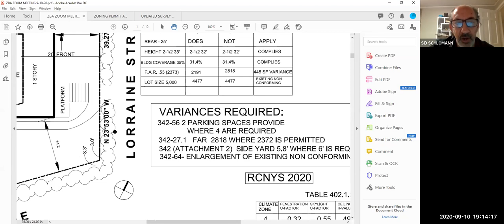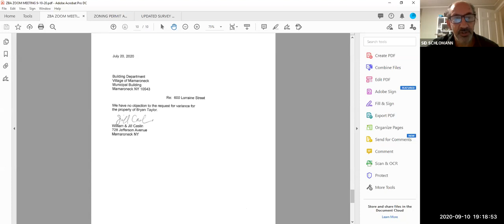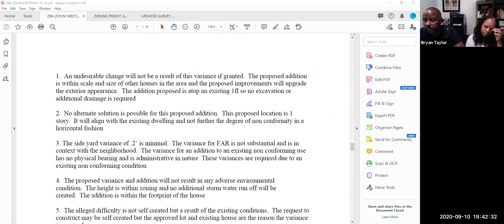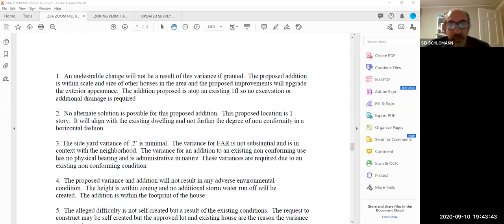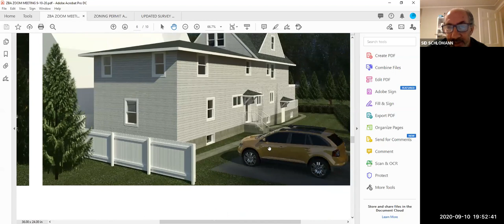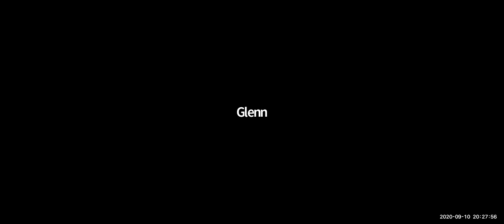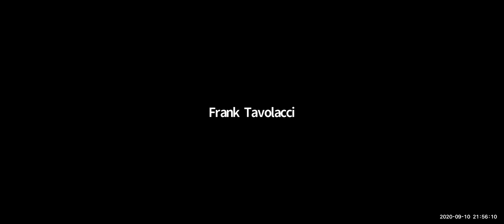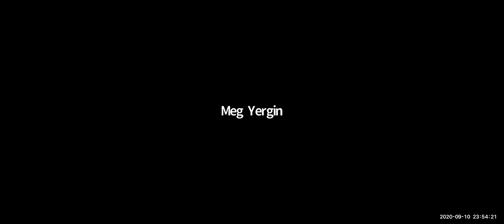Zoning Board of Appeals Meeting - September 10, 2020